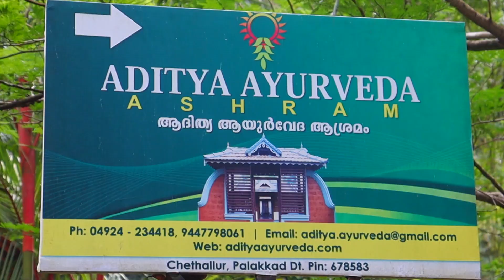ഇന്നത്തെ ഞങ്ങളുടെ യാത്ര ആദിത്യ ആയുർവേദ ആശ്രമത്തിലേക്കാണ് കെട്ടോ. | VISIT TO ADITYA AYURVEDA ASHRAM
More Videos Coming up on this Channel so Stay in Touch.